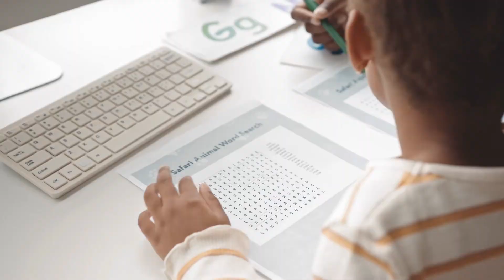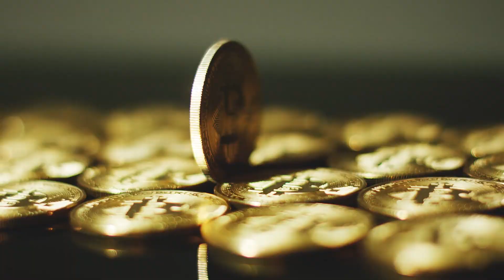Tập 10 | Bệ Hạ, Chúng Ta Tạo Phản Đi Audio | Chương 91 - 100 | Ngôn Tình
Truyện: BỆ HẠ, CHÚNG TA TẠO PHẢN ĐI Tập 10
Tác giả: Diệp Tàng Thanh
Thể loại: Ngôn Tình, Trùng Sinh
Identifier: 63f5bdf3efbdcab7d15ef24c

Chi tiết các chương:
00:00:00 Chương 91 : 90. Mật thám
00:11:49 Chương 92 : 91. Tưởng niệm
00:23:50 Chương 93 : 92. Khí tử
00:35:22 Chương 94 : 93. Tân hoan
00:46:56 Chương 95 : 94. Tâm sự
00:58:44 Chương 96 : 95. Lệnh bài
01:10:35 Chương 97 : 96. Đầu thực
01:22:00 Chương 98 : 97. Tuyển tú (thượng)
01:34:57 Chương 99 : 98. Tuyển tú (hạ)
01:46:38 Chương 100 : 99. Thị tẩm